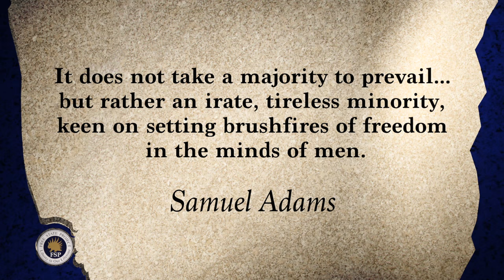Free State Project Early Movers: Founder Jason Sorens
A brief history of the Free State Project with FSP founder Jason Sorens

The Free State Project is a revolutionary social movement to concentrate 20,000 liberty activists in New Hampshire. We successfully reached our goal of 20,000 signers on February 3, 2016, which officially "Triggered The Move." This makes the Free State Project the most successful intentional migration movement in American history.

Come to the Free State Project's two big annual events & see what we're about!
* New Hampshire Liberty Forum, with keynote address from Edward Snowden (Feb 18-21, 2016)
* PorcFest XIII, a weeklong camp-out with 2,000 liberty-lovers (June 19-26, 2016)

Jason Sorens, Ph.D, wrote the essay that started the Free State Project while a political science graduate student. He was president of the FSP from 2001 to 2003 and served on the board until 2009, rejoining again after a five-year hiatus. Jason moved to New Hampshire in August 2013. He received his Ph.D. from Yale in 2003 and has taught at Yale, Buffalo, and Dartmouth, where he is currently on faculty. He is the author of many academic publications and is founder and president of Ethics and Economics Education of New England an effort to boost ethical and economic literacy in the region through programs for high schoolers, opinion leaders, and the general public. Jason is the Vice President of the Free State Project.